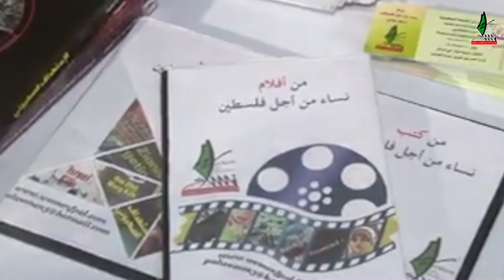"Femmes pour la Palestine" participe à un bazar dirigé par les femmes palestiniennes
Ce bazar est une exposition de divers produits fabriqués par des femmes palestiniennes tels que des produits de  broderies, des travaux artisanales fabriqué à la main, des Pâtisseries ainsi que des angles culturels et intellectuels, tels que l'angle du centre "femmes pour la Palestine", qui expose à son tour les films, les livres et les études réalisés pour documenté les violations flagrantes de l'occupation contre les palestiniens et les femmes en particulier.